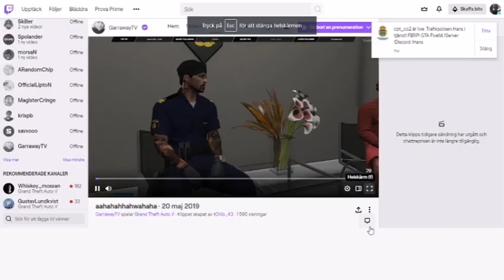Best of GarrawayTV Del 1 FBRP